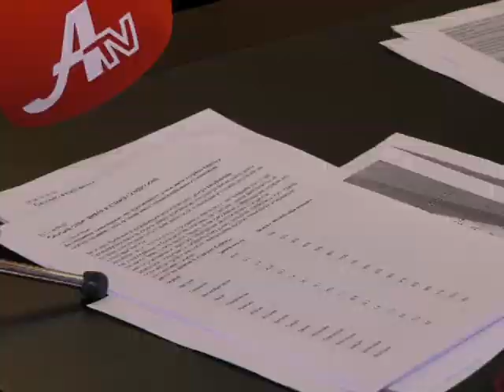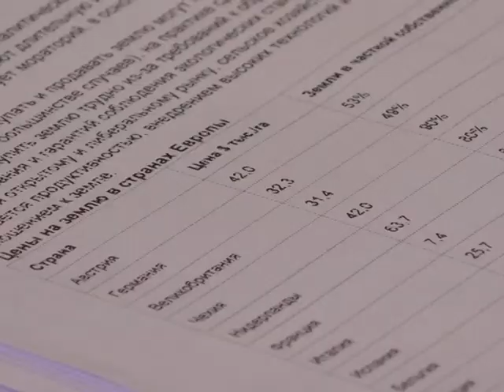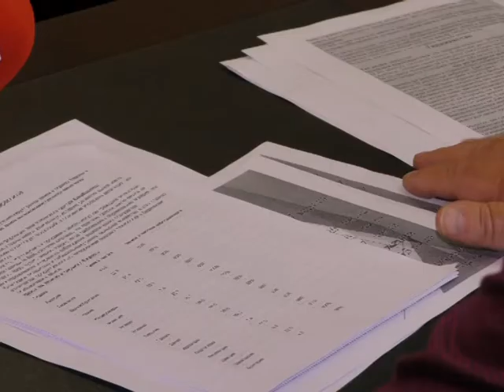Пiдсумки з Анатолієм Єпіфановим 12 вересня 2019